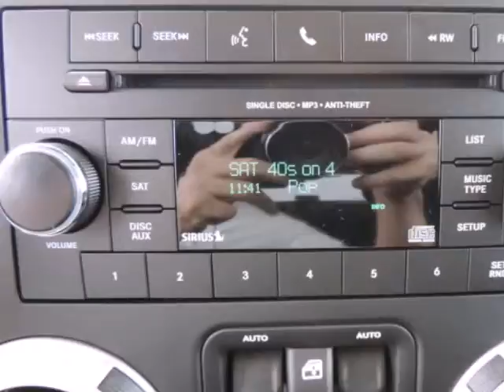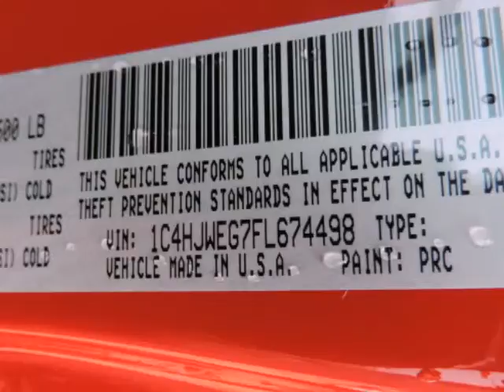2015 Jeep Wrangler Unlimited 4WD 4dr Sahara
2015 Jeep Wrangler Unlimited 4WD 4 Door Sahara
Stock Number: D5306
VIN: 1C4GJWEG7FL674498

We think you will love this NEW 2015 Jeep Wrangler Unlimited 4WD 4 Door Sahara.We are proud to offer great financing options on new vehicles.